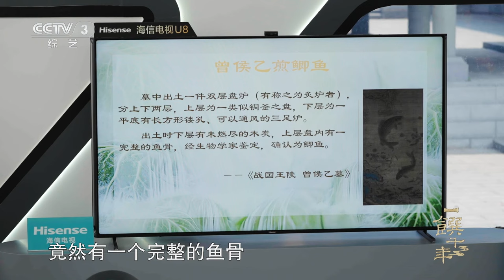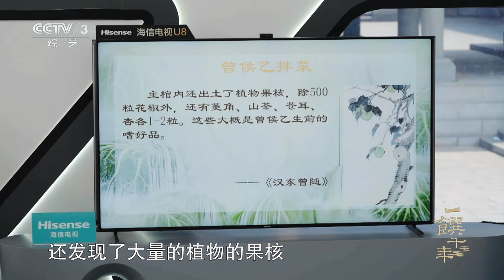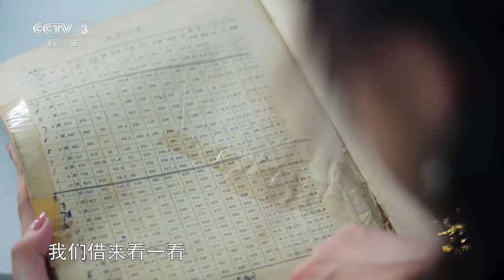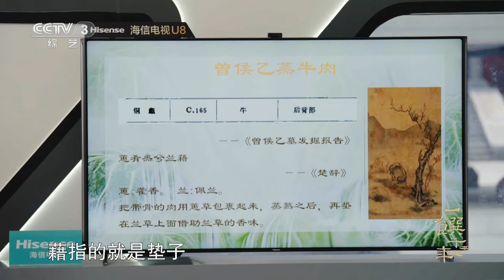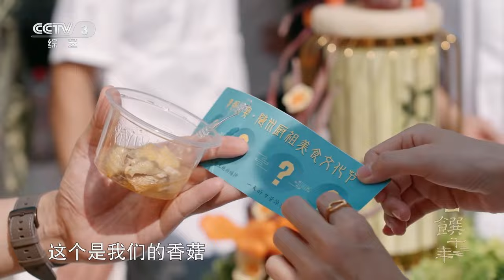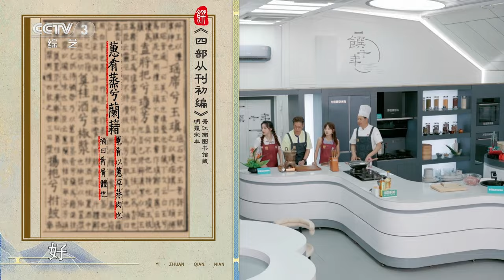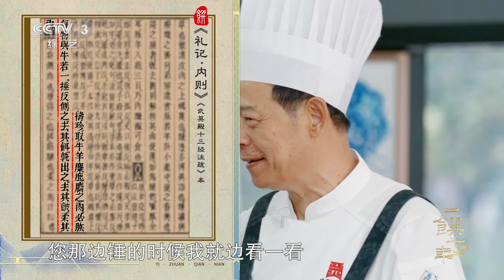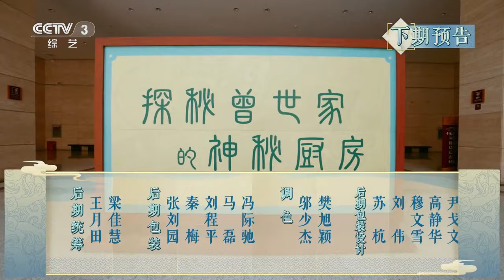“东方巧克力”是黑暗料理还是真香现场？任鲁豫吃个没完“引爆”曾黎阿母属性，王冰冰马凡舒开启塑料港普版花式拉票 | 第艺流「一馔千年」20230901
本期节目主要内容：
随州既是炎帝故里，也是湖北最年轻的地级市。到随州打卡美食地图，感受来自炎帝故里的舌尖愉悦。随州独特的地理环境造就了“灵芝草”般的特级香菇；一把泡泡青，只此青绿似编钟，随州餐桌上少不了的一抹绿；一碗拐子饭是随州的口腹精神所在。这座“鄂北明珠”还有太多奇妙与惊喜等待被探索、被发现！

翻开历史，那些家喻户晓的先贤老饕，那些只听过没尝过、令人浮想联翩的人间至味，那些活色生香、垂涎千载的传奇佳话……如果让它们都在一间餐厅里活起来，会是怎样的景象？《一馔千年》的每期节目都将围绕一个历史名场景展开探索。